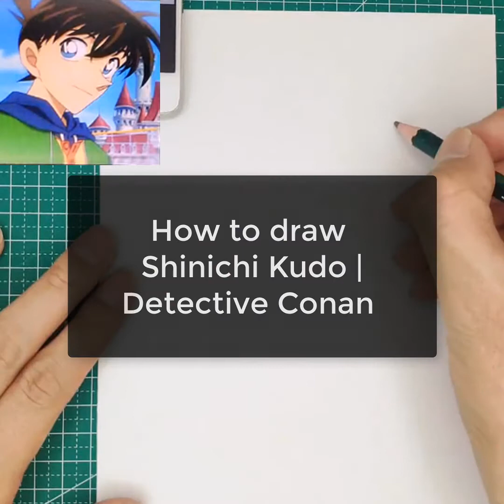Cách vẽ thám tử lừng danh Conan | How to draw Shinichi Kudo | Detective Conan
Kênh ra video liên tục vào lúc 8 giờ tối hằng ngày, để phục vụ các bạn, các bạn nhớ đón xem nha !
► Chào Mừng các bạn đến kênh chuyên vẽ ANIME team của mình .
Hy vọng các video team của mình giúp mọi người từ cách vẽ đến định hướng phong cách vẽ cho mọi người!

★ Họa cụ ↓ ★

Tổng hợp video của kênh:
❤★❤ Chúc các bạn học nhiều điều bổ ích cùng team sáng tạo bọn mình